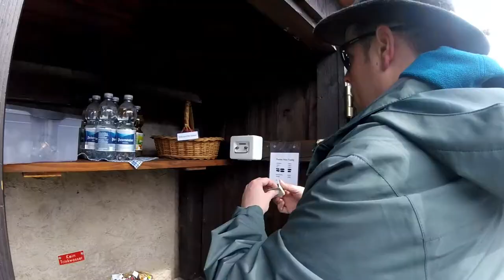Durch Wald und Reben, Etappe 03/04